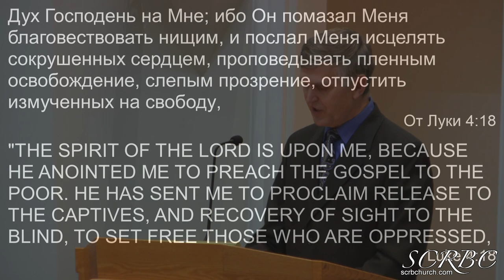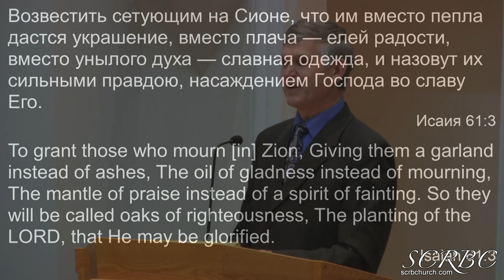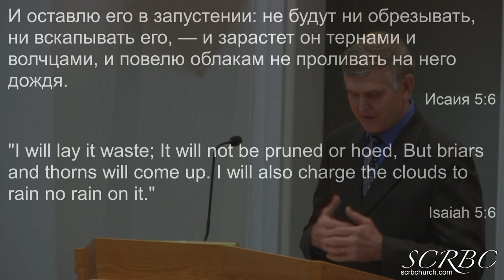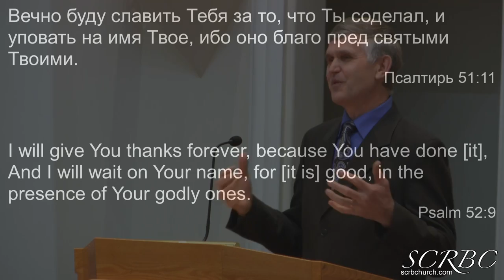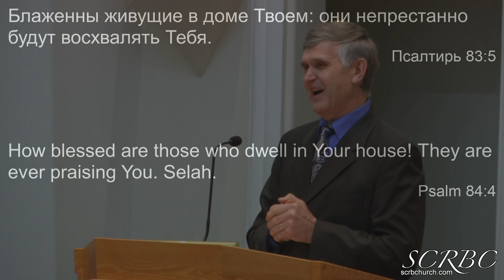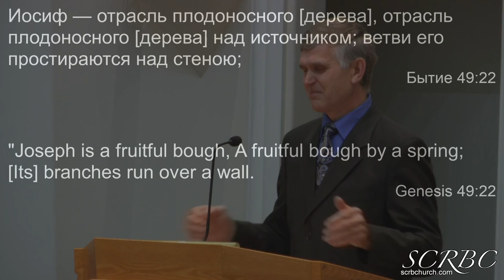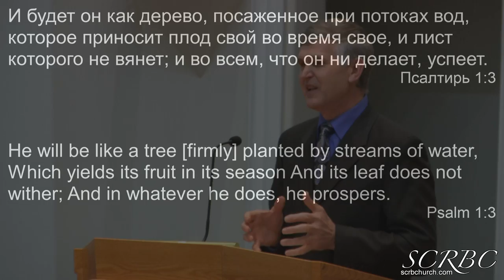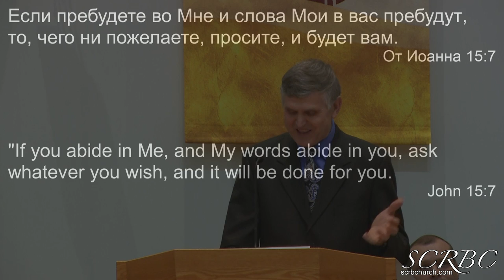2019 12 29 Насаждение Господне П Герасенко